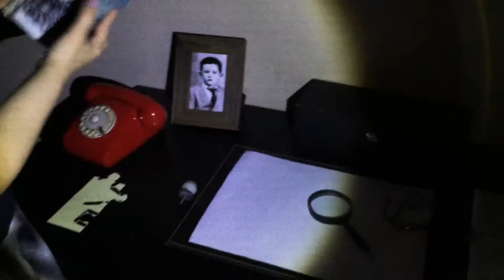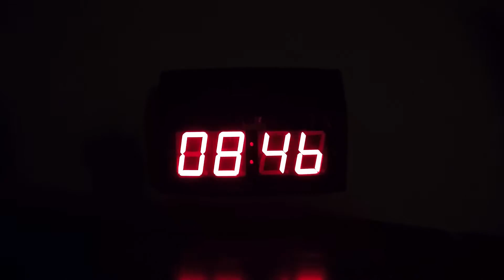VAMOS ACHAR O ASSASSINO DO ESCAPE HOTEL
Av. Pedroso de Morais, 832 - Pinheiros

Comenta aí que eu respondo tudinho! :D
Não esquece de se inscrever.